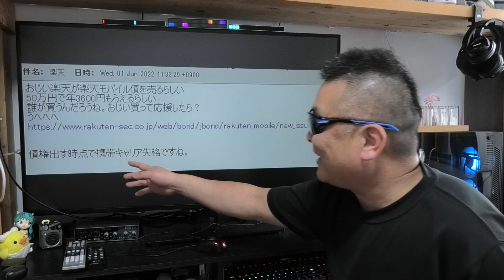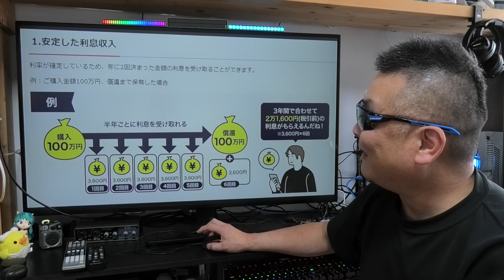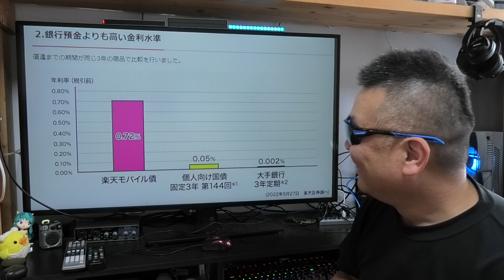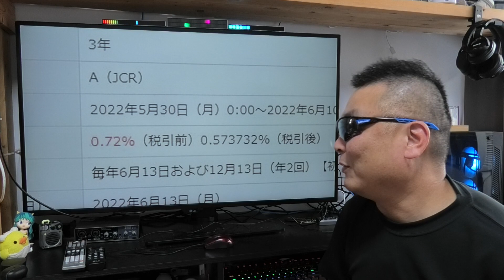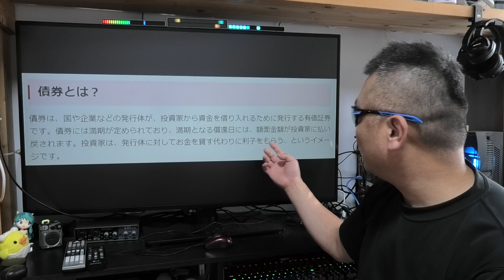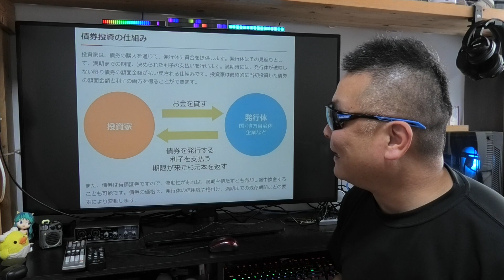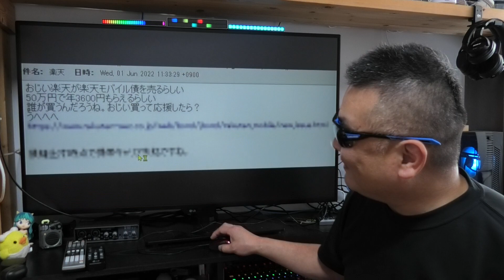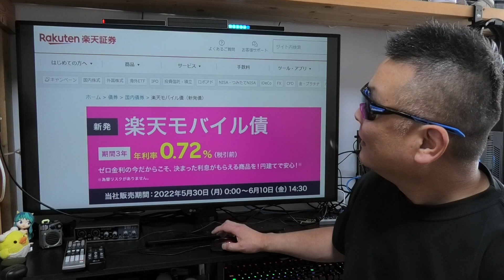楽天モバイル 債権販売中！ お金に困ってさぁ大変！ APN設定は概要蘭に記載あるので参考にどうぞ！